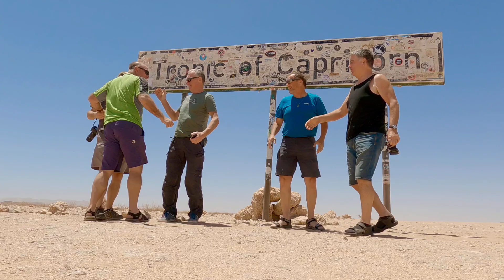Copie de Mon film 47